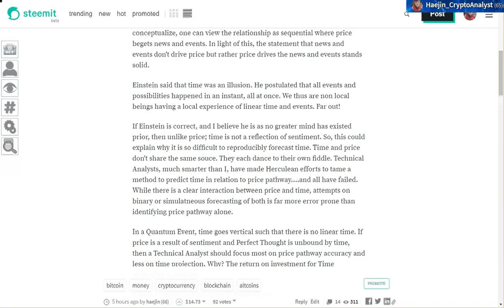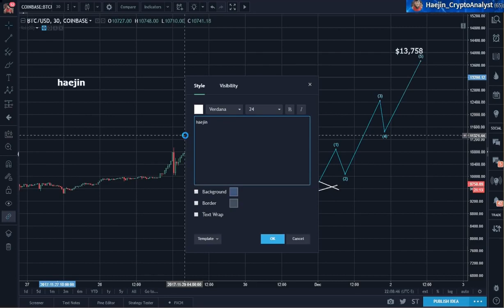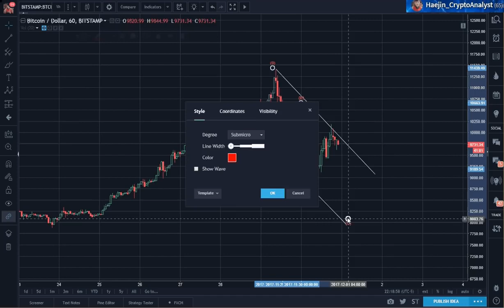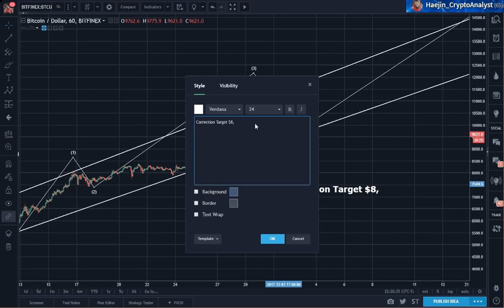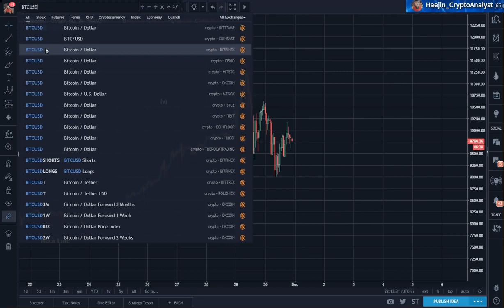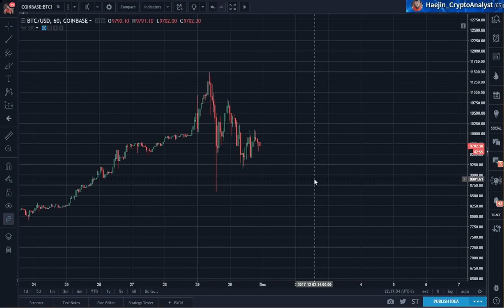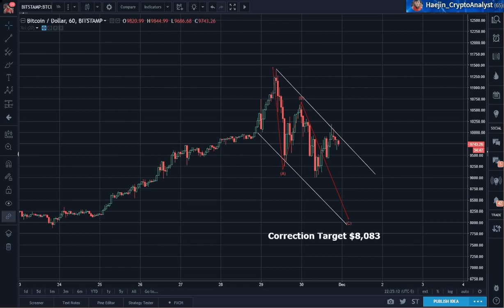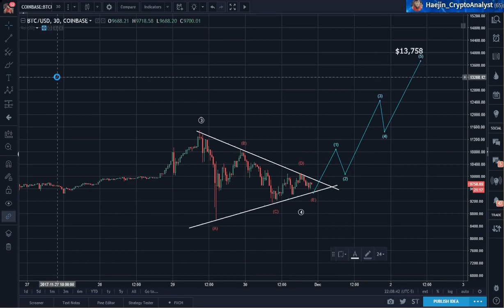Bitcoin (BTC) Evening Update: Make the Trend you Friend!